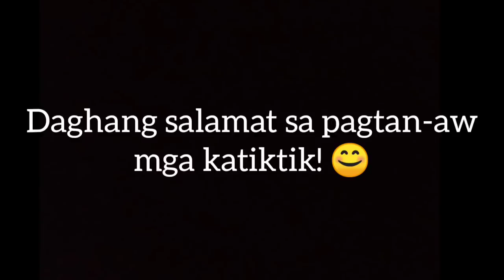VLOG #61 : PASAYAN COOKING | TAMBAG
Mao ni akong pamaagi sa pagluto sa pasayan. Gamay ra ang sagol pero lami gihapon. Kalingawi sad ninyo'g tan-aw akong pagluto ug pagtambag sa mga gapnod sa kinabuhi.

SUPPORT IKSONOFFICIAL